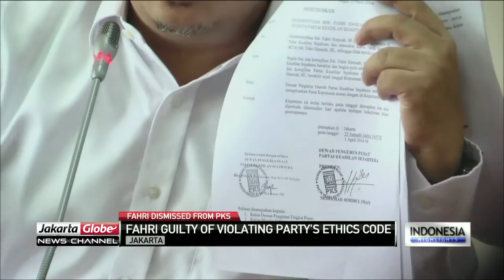Fahri Hamzah Dismissed From PKS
The party says that Fahri has repeatedly taken an opposite stance on key issue. PKS Chairman, Sohibul Iman, says the party's tribunal has found Fahri guilty of violating the party's code of ethics.